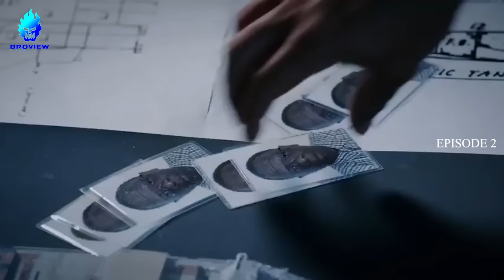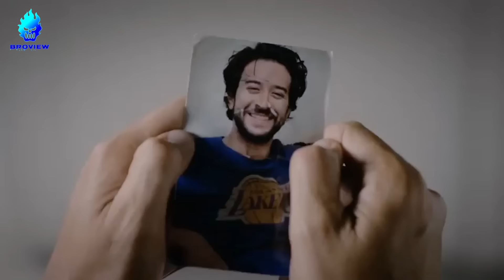PASUKAN KHUSUS TERLATIH TIM "SIX" AKHIRNYA TURUN KE ZONA PERTEMPURAN !!! - Alur Cerita Film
Menceritakan anggota Navy SEAL Tim Enam, pejuang Amerika modern yang misinya untuk mengatasi pemimpin T4l1b4n di Afghanistan menjadi kacau ketika mereka mengungkap seorang warga negara AS yang bekerja dengan para teroridaw.

Film Agen Khusus 2023,
Film Agen Khusus Terbaik,
Film Agen Khusus Terbagus,
Film Agen Khusus Terbaru 2023,
Film Pasukan Khusus 2023,
Film Pasukan Khusus Terbaik,
Film Pasukan Khusus Terbagus,
Film Pasukan Khusus Terbaru 2023,